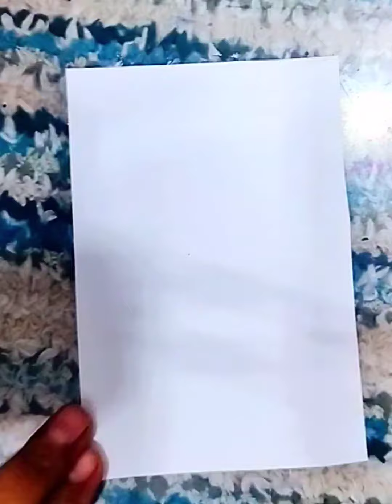republicday card making ideas